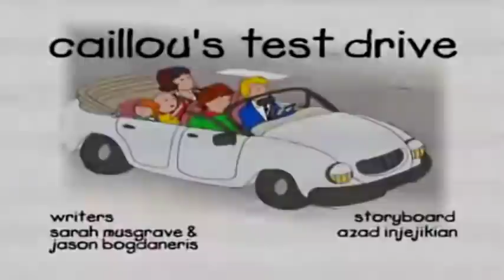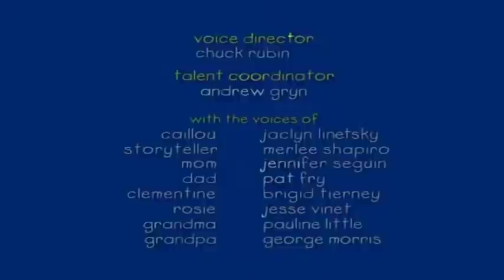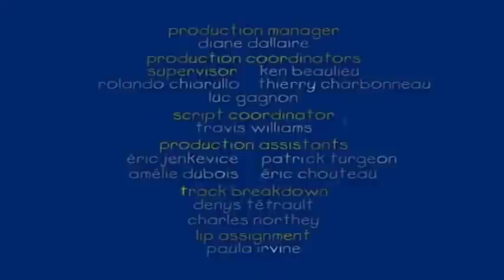Caillou's Perfect Summer | Caillou Cartoon